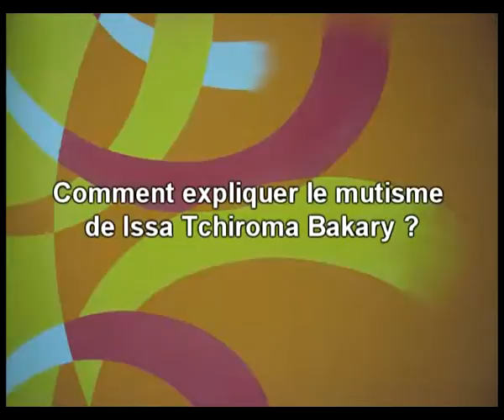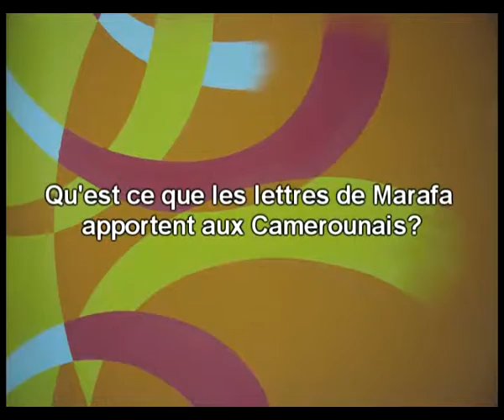La Chronique 07 06 12